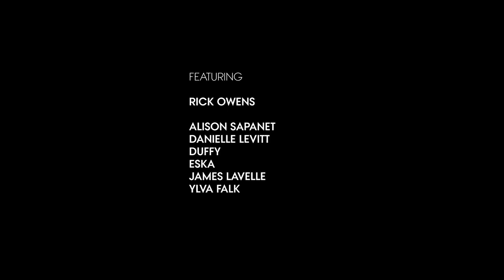Why Rick Owens Spring 2016 Was the Best Show Ever | Vogue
Rick Owens, Nicole Phelps, Danielle Levitt, Eska, and more reflect on Owens's spring 2016 runway show that featured women harnessed to other women.

Director: Max Bartick
Editors: Victoria Mortati & Evan Allan
Producer: Naomi Nishi